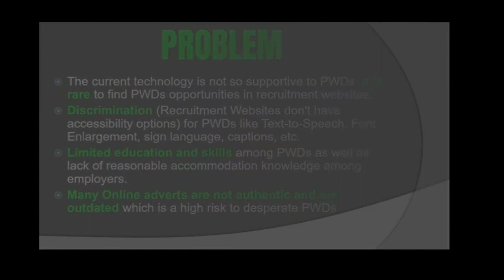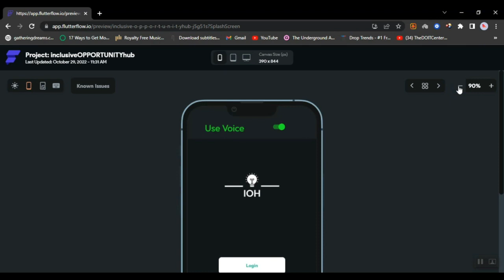SDG Innovation Challenge 2022 Idea Pitch: Inclusive Opportunity Hub (IOH)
The SDGInnovationChallenge is a powerhouse for young African community practitioners who are looking to further sustainable development in their community while pushing the SDGs needle on a global scale.

Under the theme “Transformative Solutions against Global Challenges – Accountability in Leveraging Youth Action to Create and Empower,” participants from across the continent joined hands, hearts & minds during a virtual 48hrs ideation marathon, worked together in innovation teams, and co-developed practicable ideas to tackle grassroots challenges in an inclusive, transformative way.

This is one of the Innovation Ideas that emerged from the SDG Innovation Challenge 2022 that took place from 28-30 Nov & 1-3 Dec.